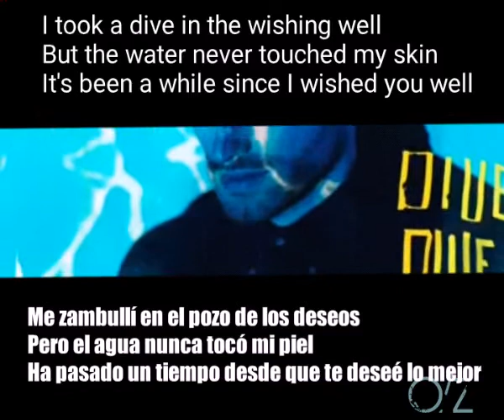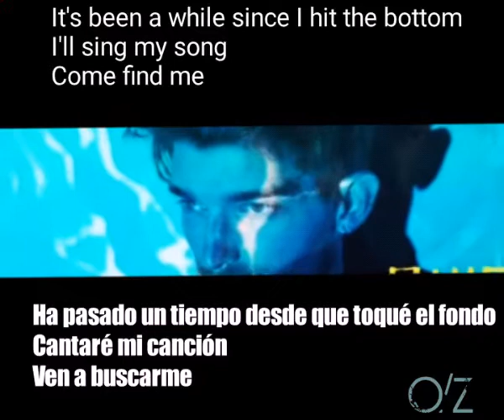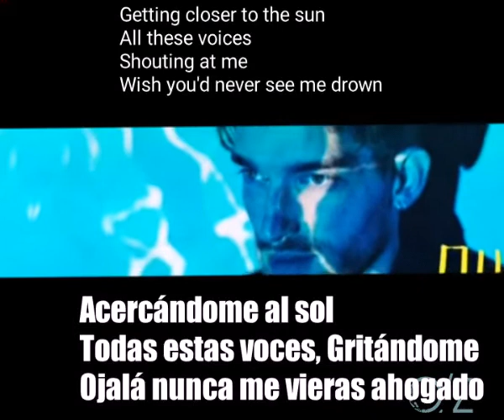Zes - Dive (LYRICS video) Sub. Español / Ingles